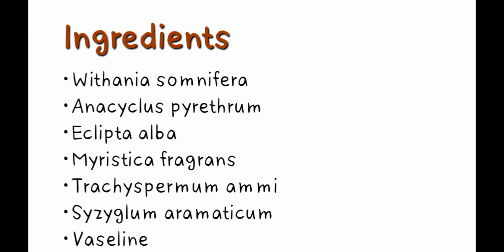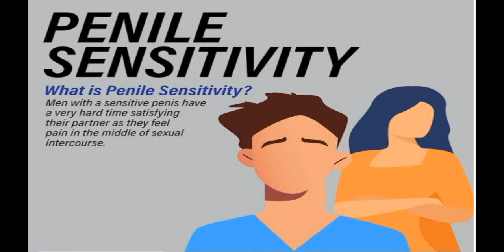Night gold cream review in hindi | night gold cream kese use kare | complete review in hindi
नाईट गोल्ड क्रीम से क्या होता है?
रात में कौन सी नाइट क्रीम लगानी चाहिए?
सबसे अच्छी नाइट क्रीम कौन सी है?
नाइट क्रीम कब लगाना चाहिए?
रात को सोते समय चेहरे पर क्या लगाएं?
रात में चेहरे पर क्या लगाना चाहिए?
क्या हम दिन में नाईट क्रीम लगा सकते हैं?
नाइट क्रीम से पहले मुझे क्या लगाना चाहिए?
चेहरे पर दाग धब्बे हटाने वाली क्रीम कौन सी है?
कौन सा तेल लगाने से चेहरा साफ होता है?
कौन सा तेल लगाने से चेहरा गोरा होता है?
चेहरे का कालापन दूर करने के लिए क्या करें?
नाइट क्रीम कैसे यूज़ करें?
चेहरा साफ करने की सबसे अच्छी क्रीम कौन सी है?
गोरे होने की सबसे अच्छी साबुन कौन सी है?
चेहरा साफ करने के लिए कौन सा साबुन लगाएं?
40 के बाद कौन सी क्रीम लगानी चाहिए?
45 साल की त्वचा के लिए कौन सी क्रीम सबसे अच्छी है?
40 साल की महिला को अपने चेहरे पर क्या लगाना चाहिए?
स्किन को टाइट करने के लिए कौन सी क्रीम लगानी चाहिए?
टाइट करने के लिए कौन सा तेल लगाना चाहिए?
चेहरे की चमक बढ़ाने के लिए क्या खाएं?
चेहरे की झुर्रियां हटाने के लिए क्या खाना चाहिए?
झुर्रियां हटाने के लिए कौन सी क्रीम लगाएं?
चेहरे पर झुर्रियां क्यों आती है?
40 की उम्र के बाद चेहरे की देखभाल कैसे करें?
एलोवेरा से झुर्रियां कैसे हटाए?
उम्र बढ़ने वाली त्वचा के लिए क्या अच्छा है?
चेहरे की उम्र बढ़ने का सबसे अच्छा इलाज क्या है?
40 की उम्र में मेरी त्वचा कैसी दिखनी चाहिए?
मेरी 40 के दशक में मेरी त्वचा इतनी तैलीय क्यों है?
कम उम्र दिखने के लिए क्या खाएं?
माथे की झुर्रियां कैसे खत्म करें?
30 साल के बाद कौन सा क्रीम लगाएं?